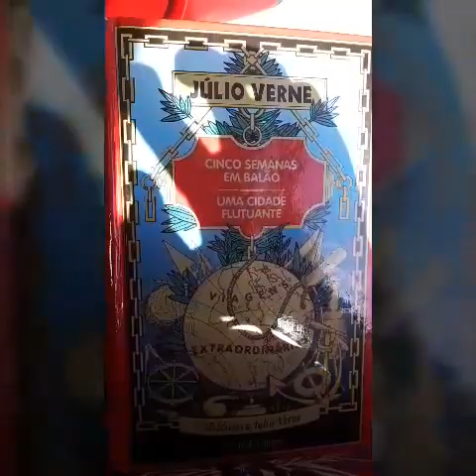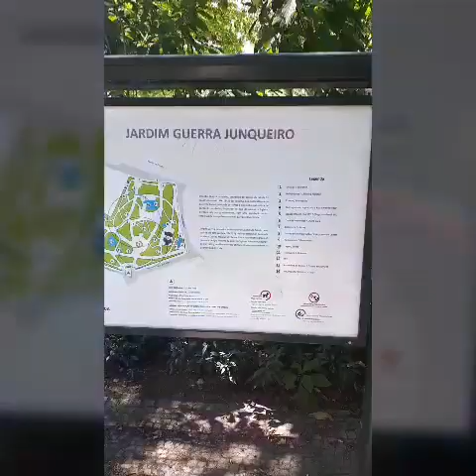de São Marcos do Campo à Calçada da Estrela 🏵🦄